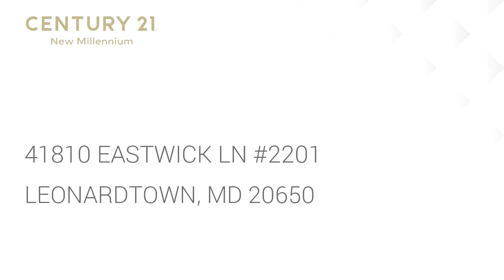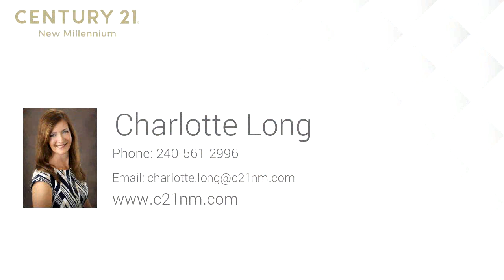Residential for sale - 41810 EASTWICK LN #2201, LEONARDTOWN, MD 20650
Adorable mid-level condominium in wonderful location close to downtown Leonardtown!  Open floor plan that's spacious and bright with granite countertops, stainless steel appliances and other upscale finishes! Large bedrooms with walk in closets that each have built in organizers. Lovely balcony to enjoy quiet summer evenings. Move in ready!

Bedrooms: 2
Bathrooms: 2
Square Feet: 1104
Price: $215,000